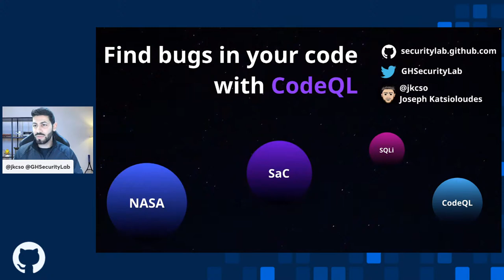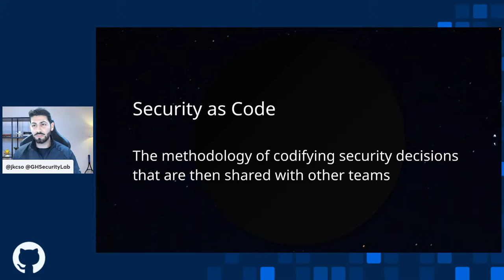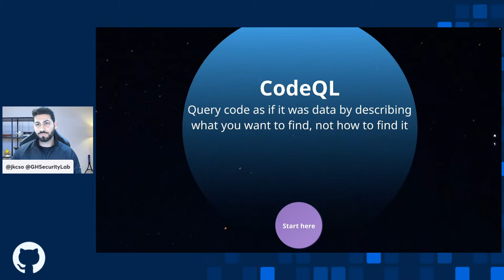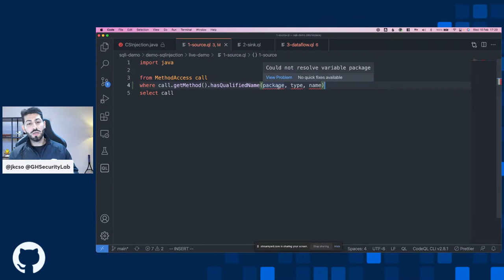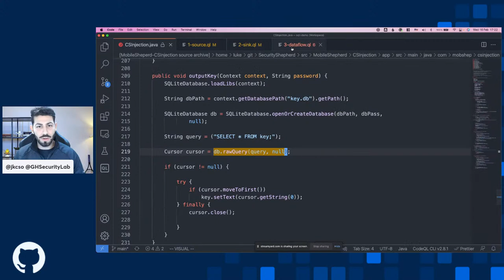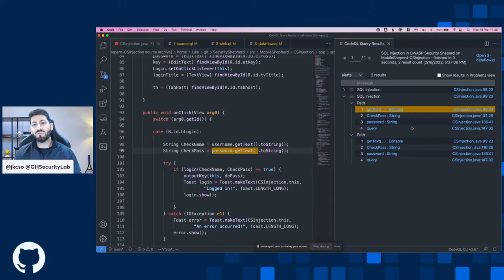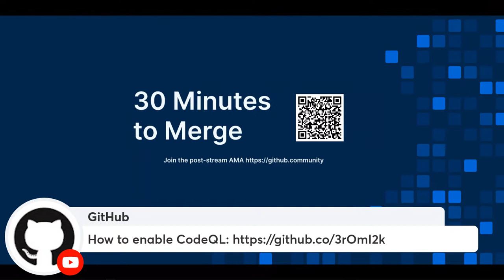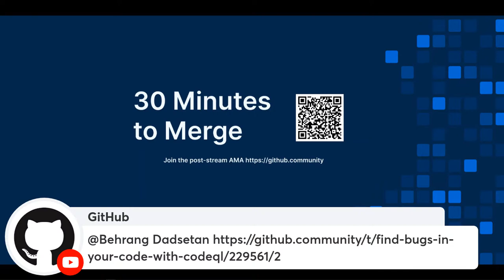Find bugs in your code with CodeQL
CodeQL is free for open source and you can benefit from the continuously growing query set contributed by GitHub, by the community and by top security teams like NASA’s.

0:00 - Start
5:11 - Intros
8:47 - Problem presentation
17:56 - Code QL demo

About GitHub Security Lab:
“Securing the world’s software, together” - GitHub Security Lab’s mission is to inspire and enable the community to secure the open source software we all depend on.
Presented by:
Joseph Katsioloudes (@jkcso)